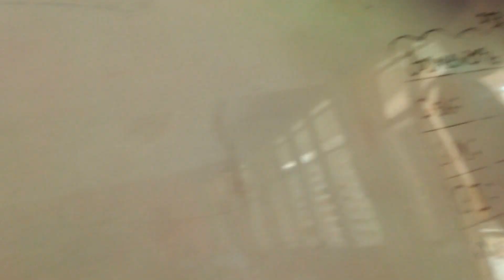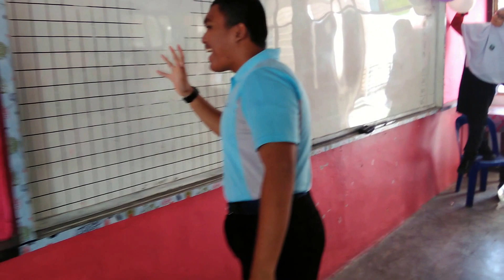mannequinchallenge by 3 Ikram 2016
mannequinchallenge drpd kami , para pelajar tingkatan 3 ikram , smka sheikh abdullah fahim 2016 :)